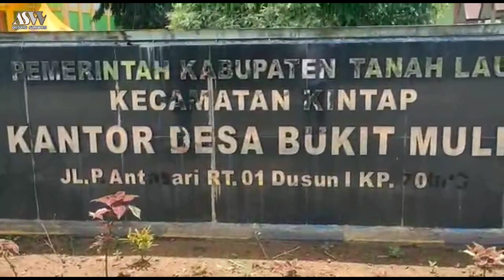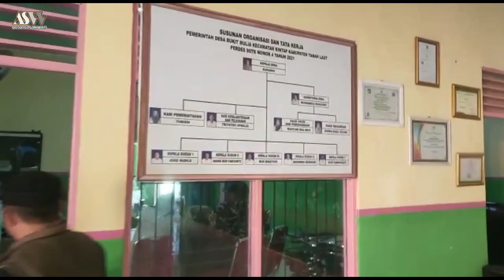Membuka jalan TASAWWUF SHAFAI DI BUMI KALIMANTAN. Bukit mulya KintabTanah laut | Kalimantan Selatan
Membuka jalan TASAWUF SHAFAI DI BUMI KALIMANTAN. Bukit mulya KintabTanah laut | Kalimantan Selatan

Alhamdulillah Atas Rahmat dan Ridlamu 🙏
Event Ngopi Bareng Gus Nizam Pertamakali di Luar Pulau Yaitu di Bumi Kalimantan... Semoga disemogakan event ini berkelanjutan... Aamiin Yaa Rab...
Terimakasih Abina / Ayahanda Guru KH. Mohammad Nizam As-Shofa Yang telah membimbing kita menuju jalan Allah SWT dengan Dasar Syiar dengan platform NGOPI BARENG GUS NIZAM...
(BERKAH LAHIR & BATIN) Aamiin 🙏